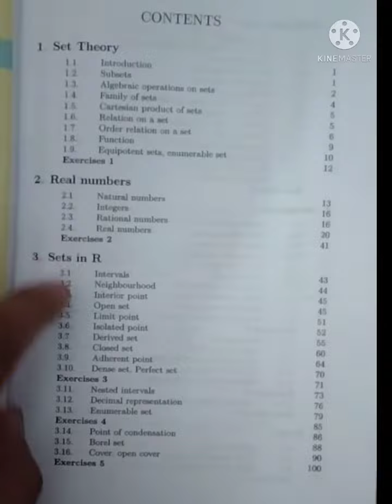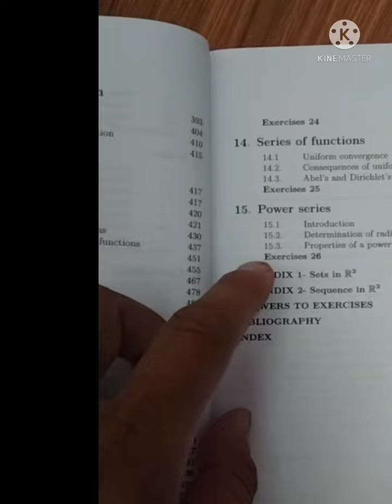REAL ANALYSIS BOOK S.K.MAPA